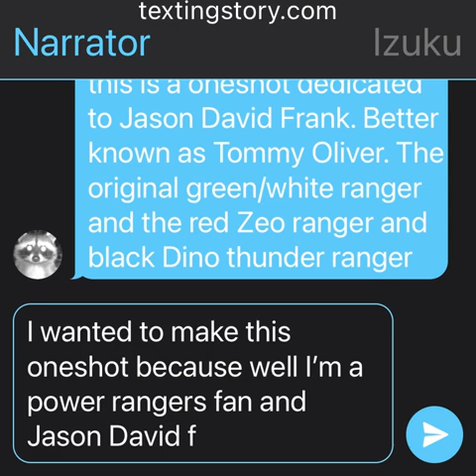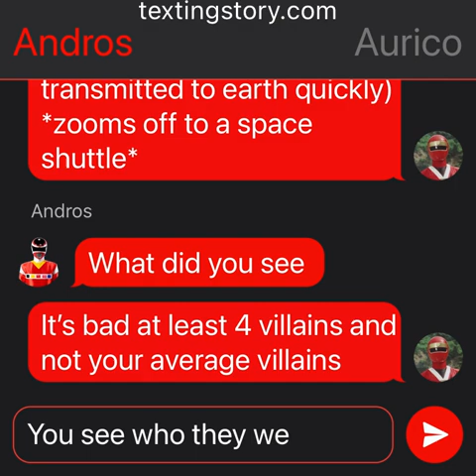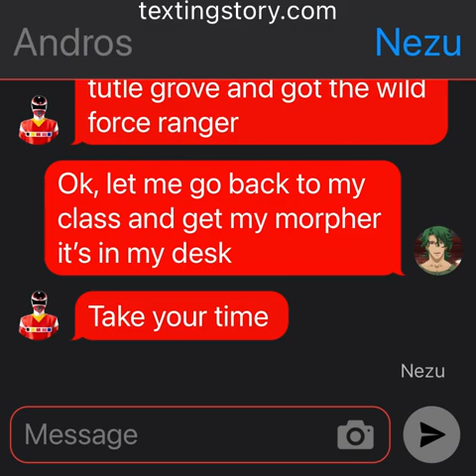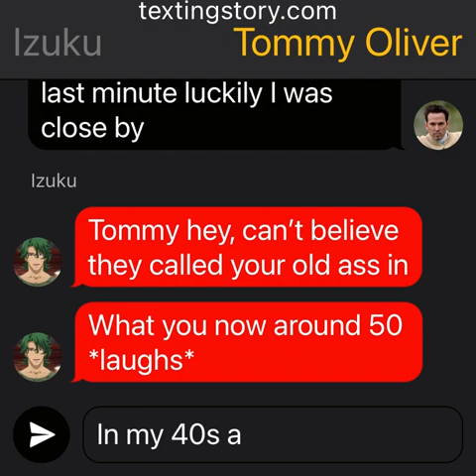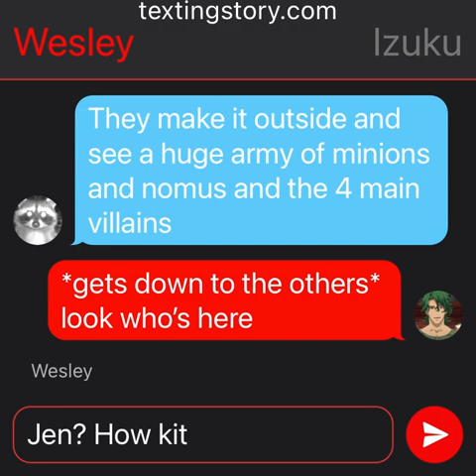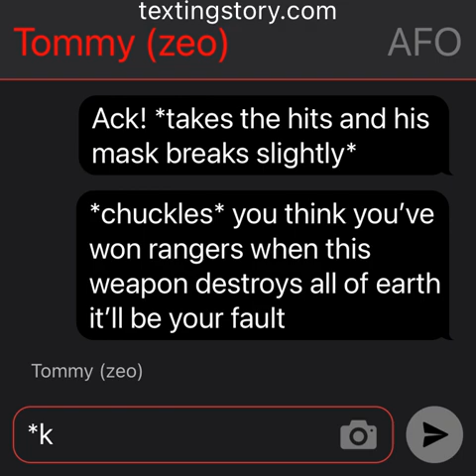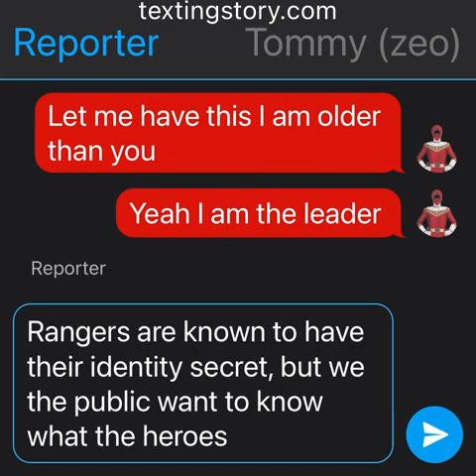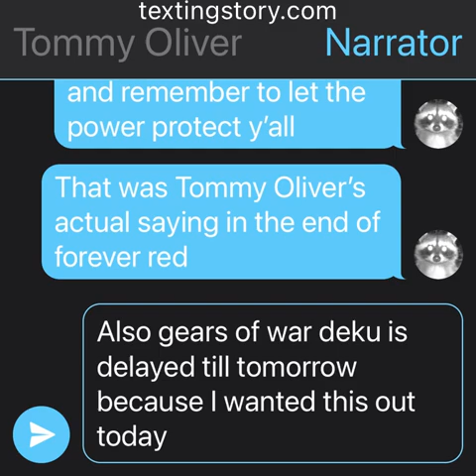Once a ranger always a ranger | forever red | oneshot | bnha x power rangers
This is a tribute oneshot to the iconic ranger Jason David Frank also known as Tommy Oliver. He has been in many power rangers shows such as mighty morphin, turbo, zeo dino thunder and more